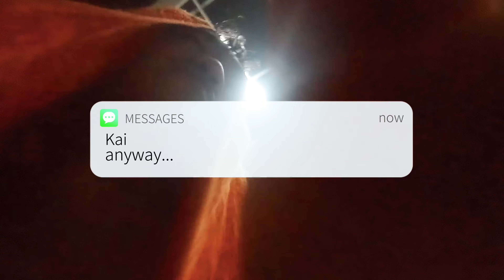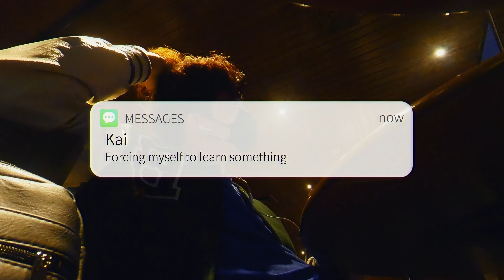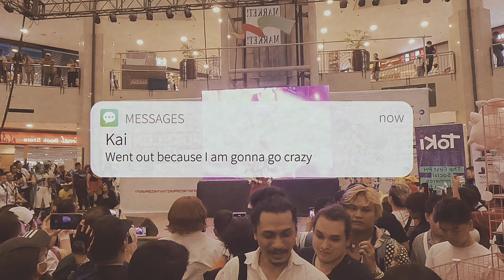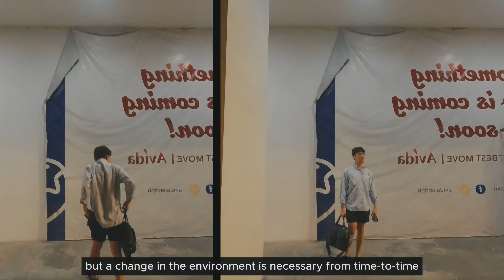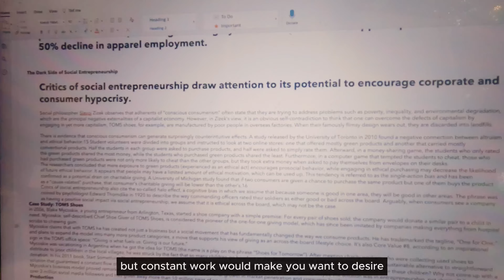a week in the life of an online student | weekly vlog Philippines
Hi everyone!

new vlog hihihi

Love,
Kai